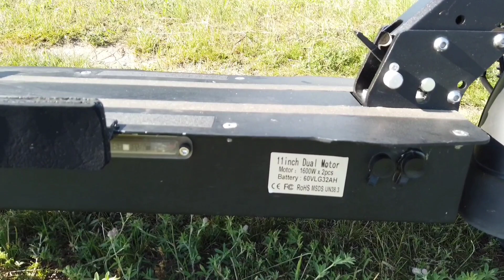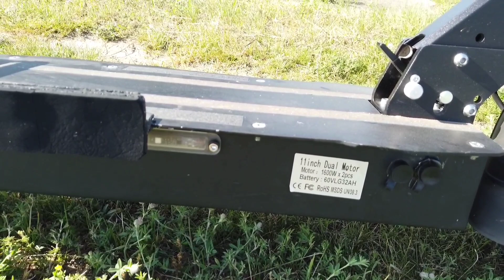Hulajnoga elektryczna/scooter FLJ T113, part 2. True opinion.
Wady i problemy techniczne. Disadvantages and technical issues.